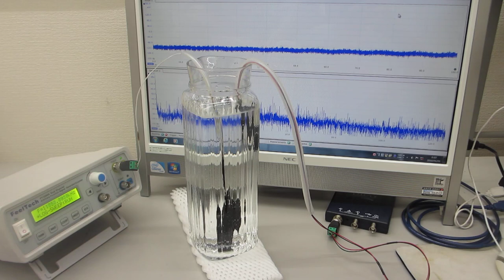樹脂容器を利用した、メガヘルツの超音波システム（超音波システム研究所）